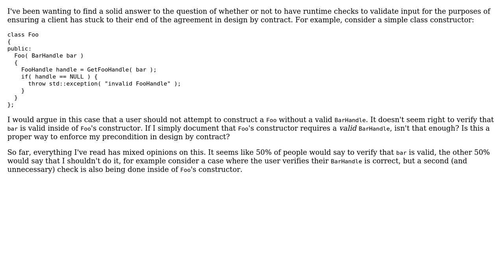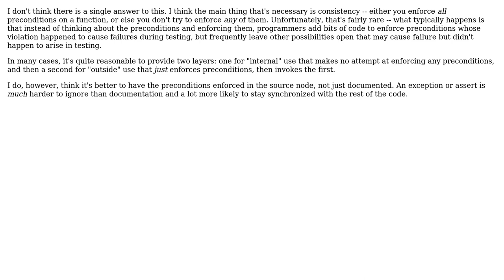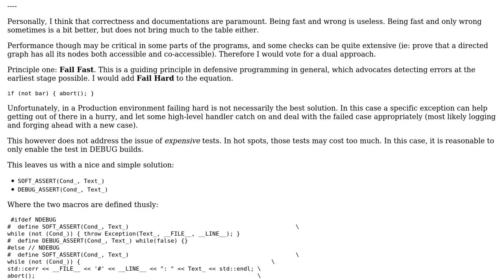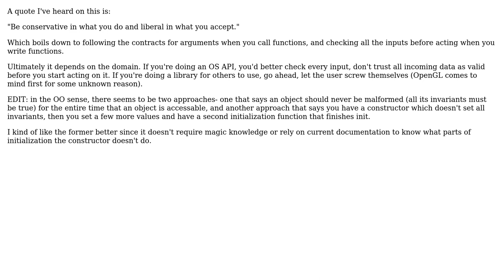Software Engineering: Checking preconditions or not (3 Solutions!!)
Software Engineering: Checking preconditions or not

With thanks & praise to God, and with thanks to the many people who have made this project possible! | Content (except music & images) licensed under CC BY-SA | Music | Images & others | With thanks to user void.pointer user Matthieu M. user Jerry Coffin user anon and the Stack Exchange Network Trademarks are property of their respective owners. You are responsible for your own actions.